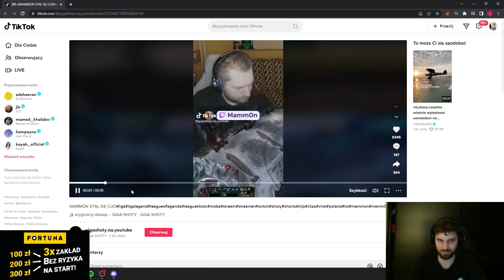CINKROF NIE DOWIERZA WŁASNYM OCZOM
WOW